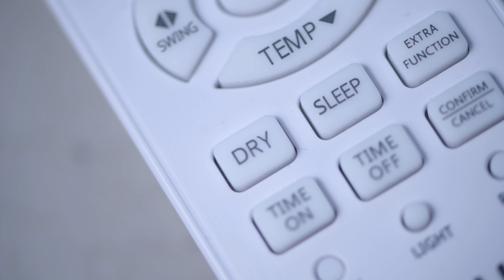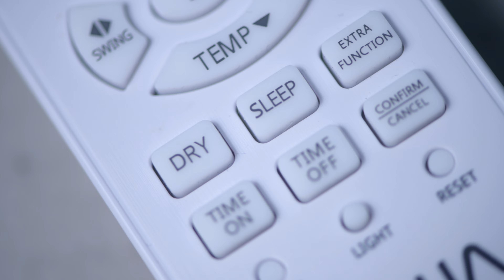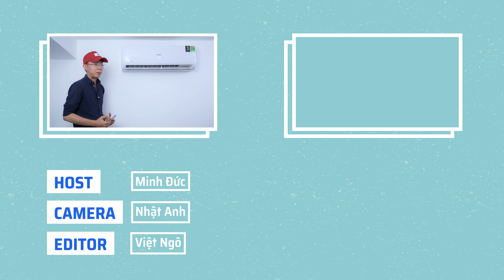Trên tay máy lạnh Inverter AQUA AQA-KCRV13TK: chức năng đóng băng dàn lạnh để vệ sinh đáng giá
Bức ảnh trên đây mà anh em thấy chính là dàn lạnh của chiếc máy lạnh Inverter AQA-KCRV13TK đang được "đóng băng" lại để tự vệ sinh - tính năng mà mình ấn tượng nhất đối với chiếc máy lạnh này. Độc đáo là từ mình dùng để diễn tả về nó khi mà chỉ trong vòng đâu đó 3 phút kể từ khi mình kích hoạt tính năng AQUA Fresh lên, toàn bộ dàn lạnh được đóng băng, phủ lớp tuyết lên đó và sau đó, nó sẽ được rã đông nhanh để cuốn trôi đi bụi bẩn bám vào dàn lạnh sau thời gian sử dụng. Toàn bộ quá trình này chỉ diễn ra trong vòng 20 phút.